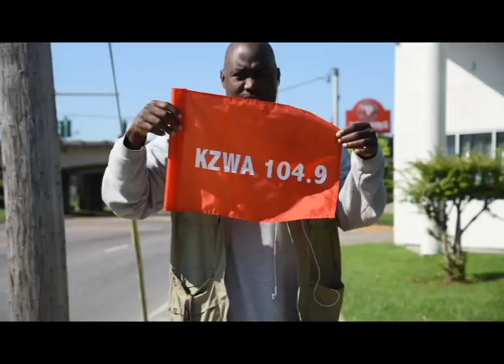KZWA Olympics- Race Of The Year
KZWA 104.9
The race of the year. St. Louis Catholic vs. Lake Charles Boston